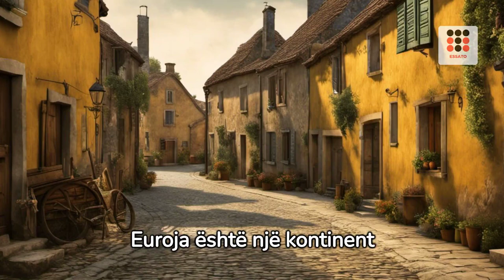Njihuni me 10 vendet më të varfëra të Europës